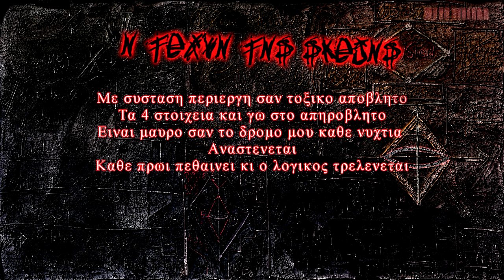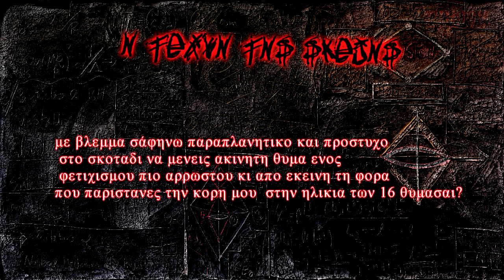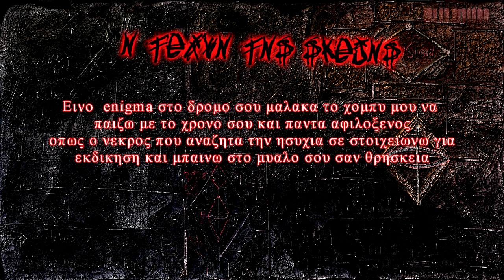Άγραφος Νόμος - Intro (Το αινιγμα)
Enigma - Intro (Το αινιγμα)

Απο τον δισκο ''Η Τεχνη Της Σκεψης''

* Τίτλος / Title :Intro (Το αινιγμα)

* Καλλιτέχνης / Artist :Enigma

* Μουσική Παραγωγή / Music Production : Enigma

* Ηχογράφηση / Recording :4StoixeiaStudio

* Επιμέλεια-Μίξη / Mix :Enigma

* Mastering :Enigma

Στίχοι / Lyrics :Enigma